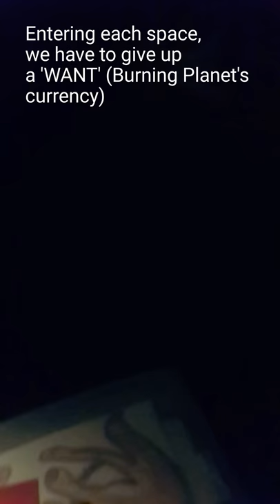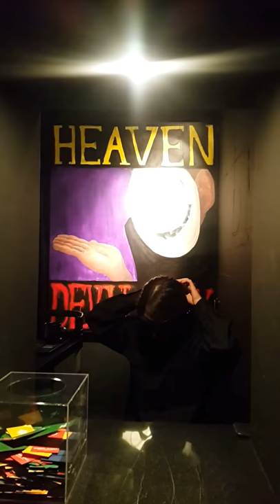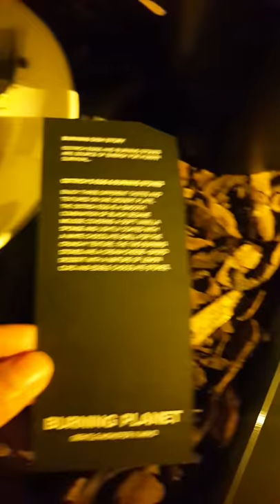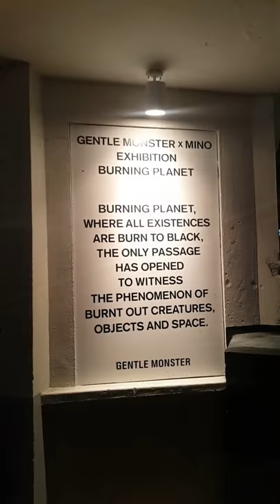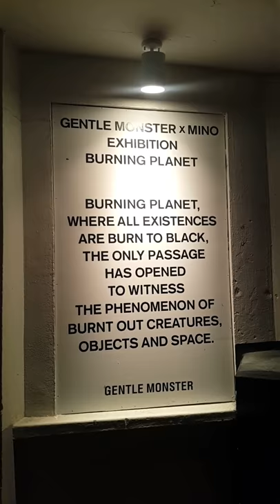Song Artist's 'Burning Planet' (Song Mino X Gentle Monster exhibition)